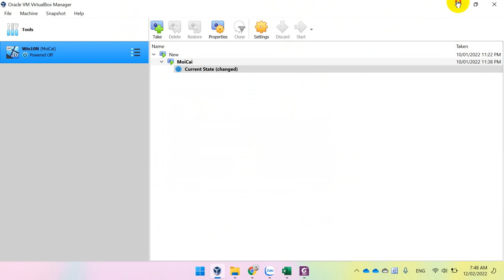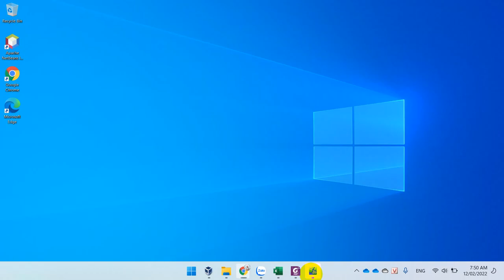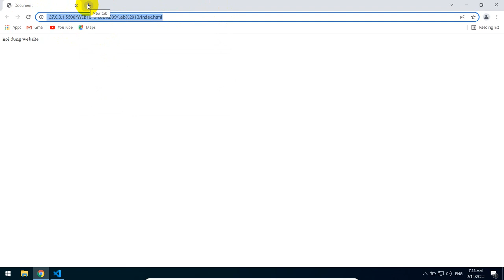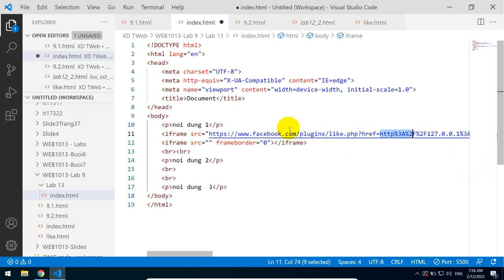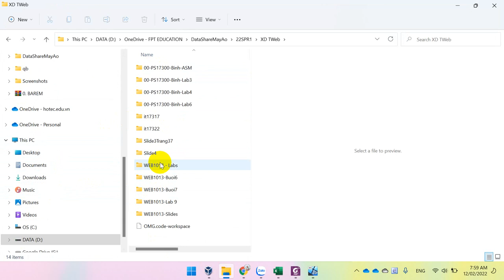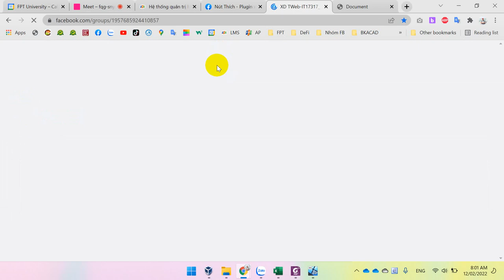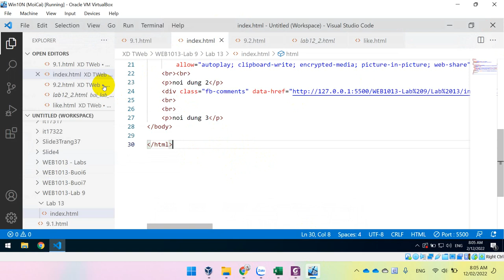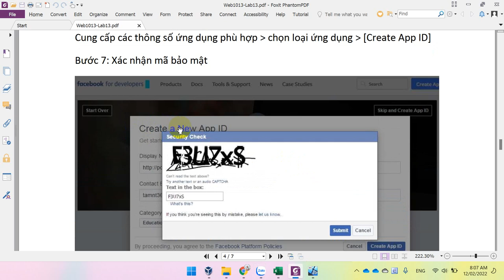WEB1013 - Xây Dựng Trang Web - Lab 13: Hướng dẫn chèn nút Like, Share, Comment vào website